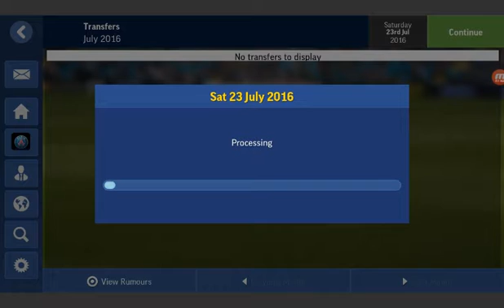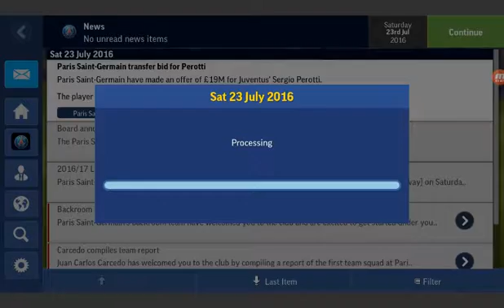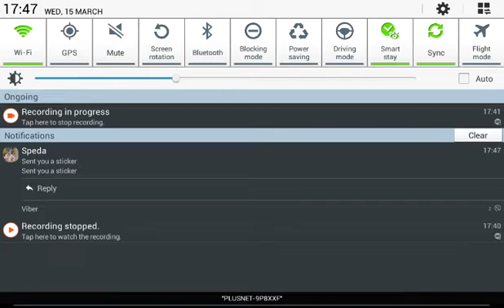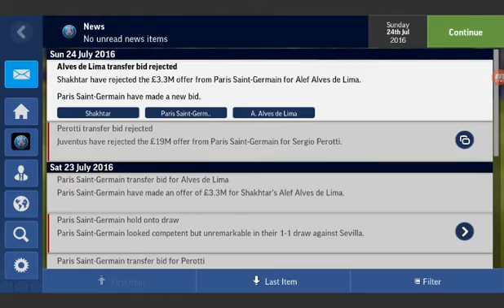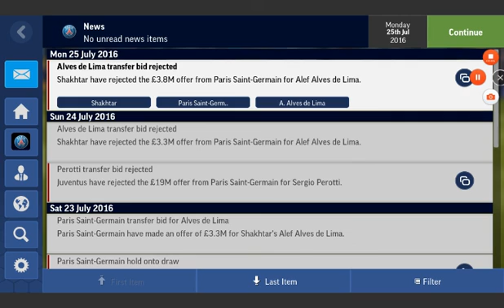Gaming#2 part 2